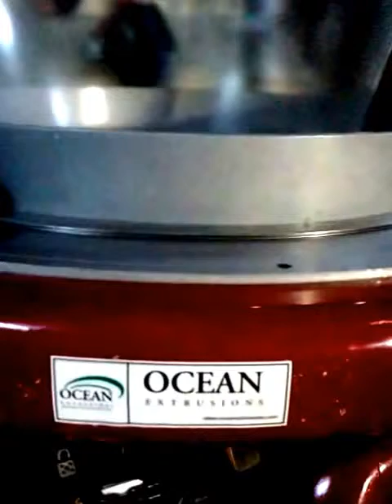MonoLayer Blown Film Machine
Blown Film Extrusion Mono & MultiLayer Cast Film Extrusion Lines Blown Film Extrusion Line
LLDPE Mono-Layer  Blown Film Extrusion Mono & MultiLayer Cast Film Extrusion Lines Blown Film Extrusion Line Monolayer Blown Film Plant, Monolayer Extrusion Machine HDPE box strapping line, PET box strapping line and plastic reprocessing plant. Ocean extrusions is a well known trusted name for providing customized solutions of plastic extrusion machinery. ABA Multi layer Blown Film Machine  Layer Film Line